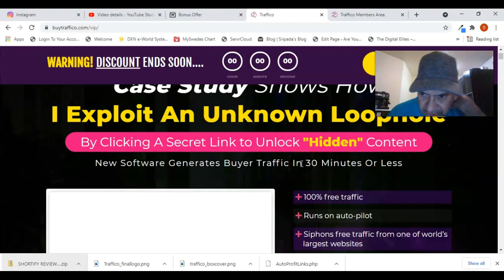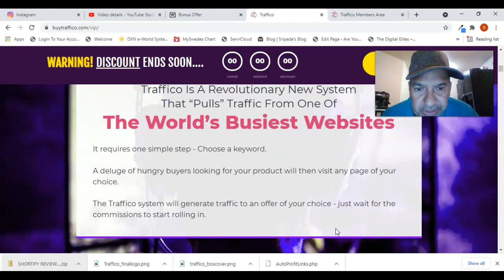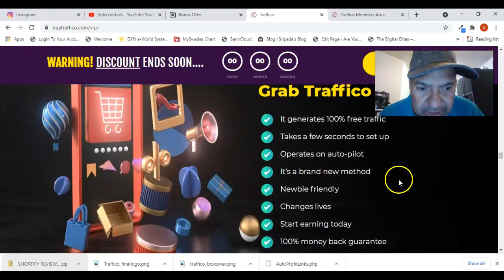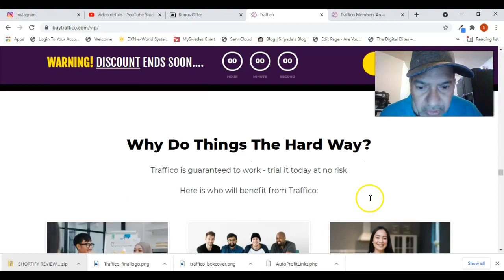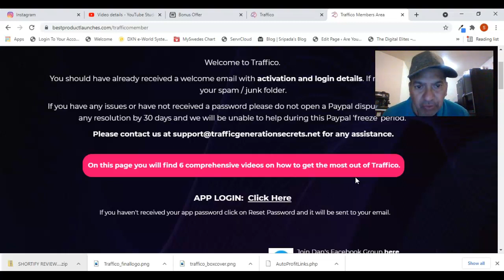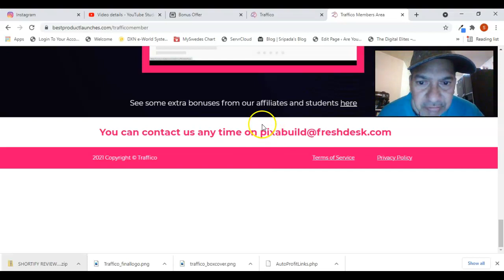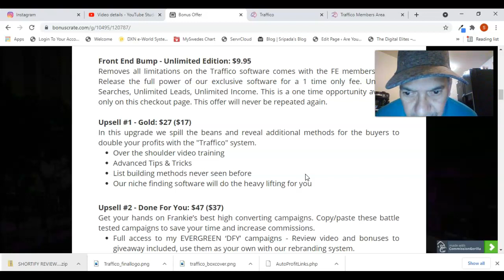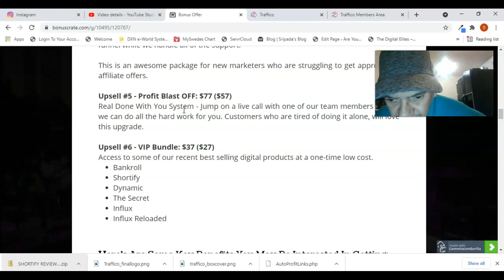TRAFFICO REVIEW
TRAFFICO REVIEW ⚡ ALERT ⚡ DON’T GET THIS WITHOUT MY 🏌 CUSTOM 🏌 BONUSES!

What is TRAFFICO All About?
Traffico is Frankies way of generating free traffic and tons of commissions using a sneaky Facebook trick. This also comes with a video marketing software that will ensure the maximum amount of money in your subscriber’s pockets.

Front End - Traffico: $17

Access the powerful Traffico software and training modules.

Front End Bump - Unlimited Edition: $9.95

Removes all limitations on the Traffico software comes with the FE members area - Release the full power of our exclusive software for a 1 time only fee. Unlimited Searches, Unlimited Leads, Unlimited Income. This is a one-time opportunity available only on this checkout page. This offer will never be repeated again.

Upsell #1 - Gold: $27 ($17)

In this upgrade we spill the beans and reveal additional methods for the buyers to double your profits with the "Traffico" system.
• Over the shoulder video training
• Advanced Tips & Tricks
• List building methods never seen before
• Our niche finding software will do the heavy lifting for you

Upsell #2 - Done For You: $47 ($37)

Get your hands on Frankie’s best high converting campaigns. Copy/paste these battle tested campaigns to save your time and increase-commissions.

• Full access to my EVERGREEN ‘DFY’ campaigns - Review video and bonuses to giveaway included, use them as your own with our rebranding system.
• My best follow up sequence to increase engagement and promote additional offers.
• Step-By-Step training how to get the most out of this so you bank money on autopilot.
• Push-Button monetization of the Traffico system.
• Access to world-class support.

Upsell #3 - Unlimited Traffic: $97 ($77)

Get Unlimited Traffic by placing your FB/Google pixel on all of our pages to gather a HUGE re-targeted audience. We have also included advanced traffic training for all traffic sources.

Steal "Traffico" and sell it as your own - This product has taken months to develop and thousands of dollars have been spent creating all the sales material, tens of hours spent to record all the videos.

Upsell #5 - Profit Blast OFF: $77 ($57)

Real Done With You System - Jump on a live call with one of our team members so that we can do all the hard work for you. Customers who are tired of doing it alone, will love this upgrade.

Upsell #6 - VIP Bundle: $37 ($27)

Access to some of our recent best selling digital products at a one-time low cost.
• Bankroll
• Shortify
• Dynamic
• The Secret
• Influx
• Influx Reloaded

Here's Are Some Key Benefits You May Be Interested In Getting:

• 100% free traffic
• Runs on auto-pilot
• Siphons free traffic from one of world’s largest websites
• New software monetizes traffic on auto-pilot
• 100% legal
• 1 click set up
• Brand new method
• Newbie friendly
• 100% money back guarantee